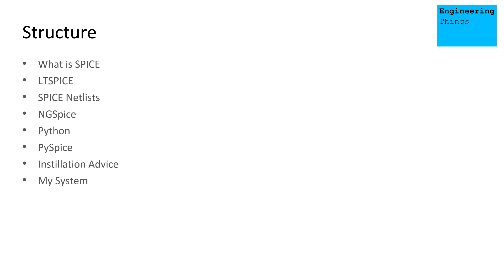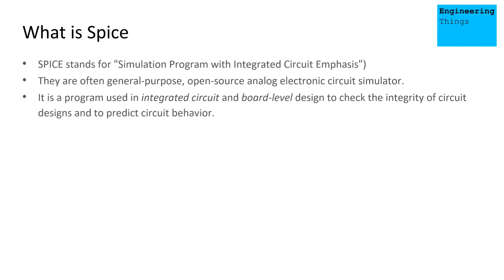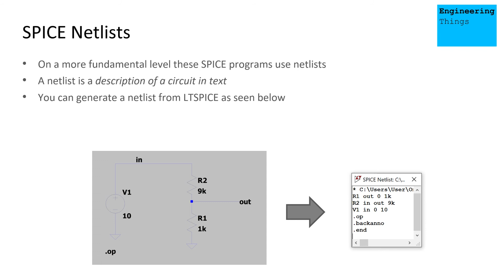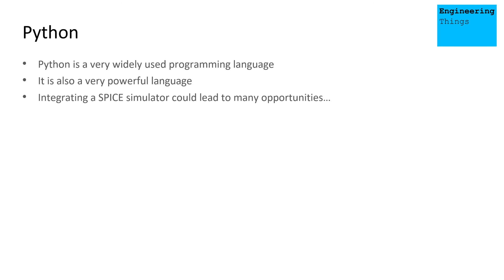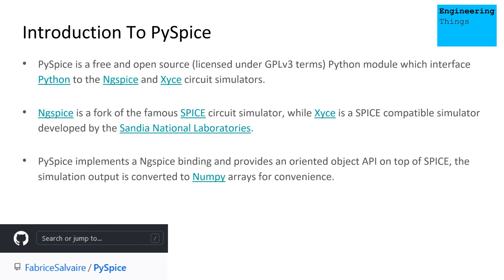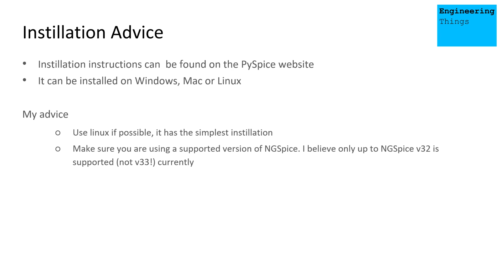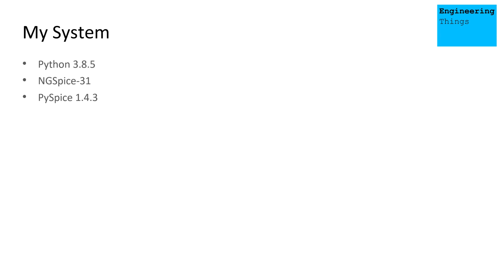PySpice - Part 1: Introduction & Disscussion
The first part in a tutorial series about a basic overview of PySpice - a python package which integrates NGSpice with Python.
In this part, we give a brief grounding into SPICE simulators, netlists and why it might be useful to integrate them into a python program.

00:00 Introduction
00:26 Structure
00:44 What is Spice?
01:23 LTSpice
01:52 Netlists
02:30 NGSpice
03:16 Python & PySpice
04:50 Advice & Setup